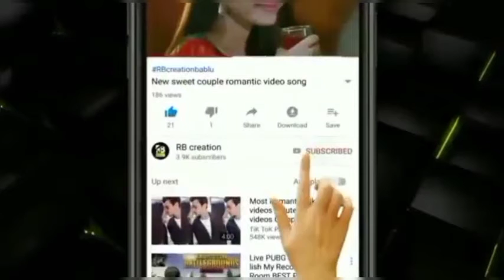Tujhe Yaad Na Meri Aayi।। Cover Song By R-Series..